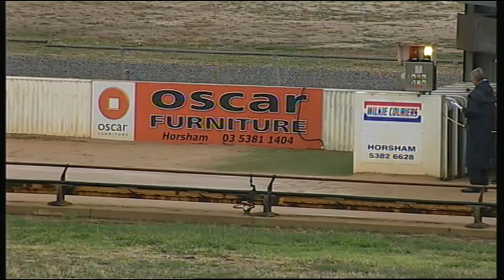HOR TUE 02 FEB 16 R4